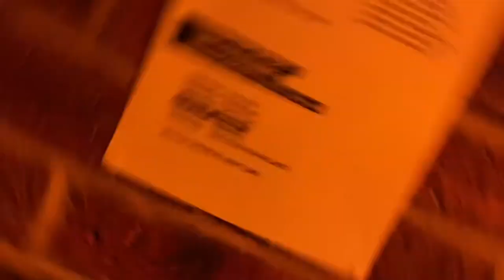Housework XOYO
Housework party at XOYO and the after party at the Orange Yard.